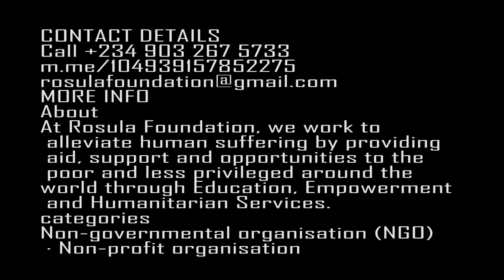Rosula Foundation COVID-19 Relief Food Pack, london, Uk Edition